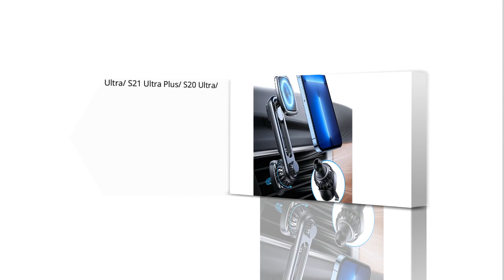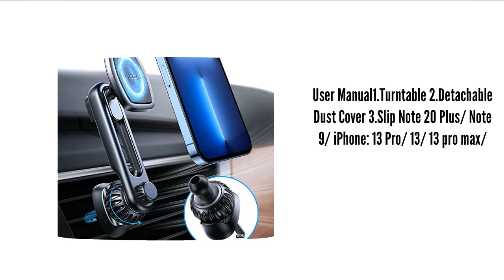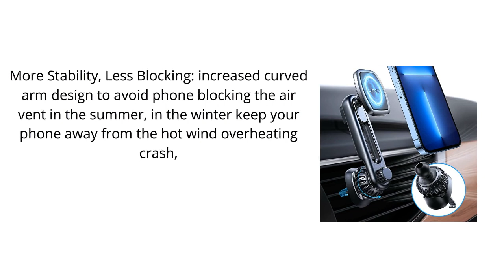LISEN Magnetic Phone Holder for Car 2023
LISEN Magnetic Phone Holder for Car Mount 2022 Newest Phone Magnet for Car Enjoy Never Blocking Universal Air Vent Magnetic Car Cell Phone Holder Mount Fit for All 4”-13” Tablets & Smartphones

👇👇 Best Site Links To Other Products 👇👇

✔✔ Best Amazon products:

👉👉 Phone Holder Car;

👉👉 LISEN Magnetic Phone Holder for Car;

👉👉 Qifutan Cell Phone Holder for Car;

👉👉 VICSEED Magnetic Phone Holder for Car;

✔✔ Best Ali-Express Products:

👉👉 Gravity Car Holder For Phone Air Vent Clip Mount Mobile Cell Stand Smartphone;

👉👉 Car Phone Holder Multifunctional 360 Degree Rotatable Auto;

👉👉 Dash Board Mobile Car Phone Holder Clip Mount CellPhone Stand In Car GPS;

👉👉 Car Phone Holder Flexible Mount Stand Mobile;

✔✔ Best Alibaba Products:

👉👉 Multifunction adjustable drink mount Car Cup Holder Mobile Phone Sunglasses Holder;

👉👉 Trendy Popular Solar Car Mount Mobile Phone Holders 360 Degree Rotation Car Phone Holder;

👉👉 Car Mount Phone Holder For Gps Rigid-Flexible Pcba Manufacturer And Oem Pcba Manufacturer;

👉👉 Q3 Car Wireless Charger Magnetic Car Air Vent Mount Holder;